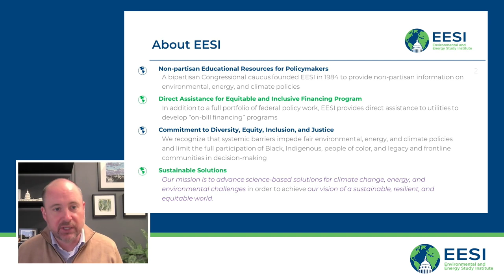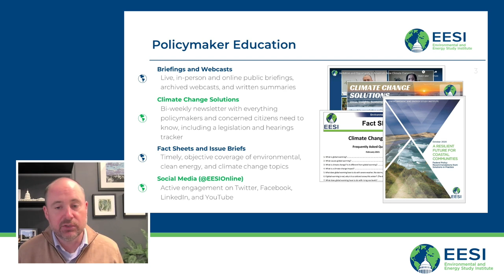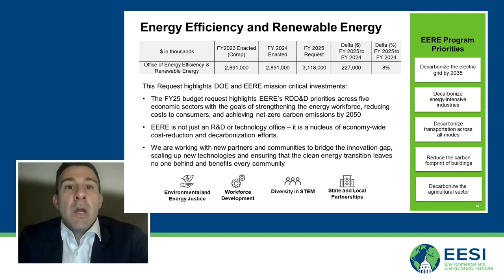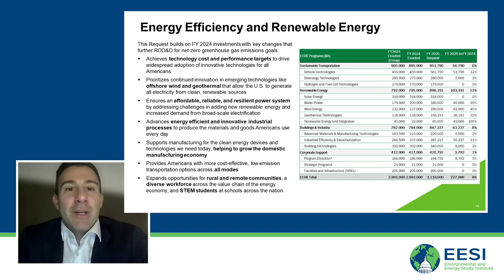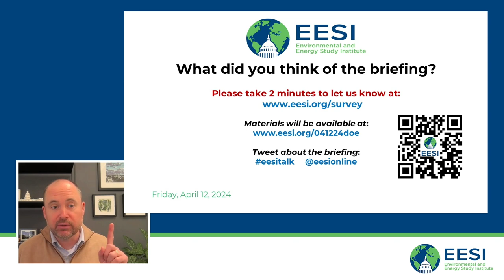Funding the Future: The Impact of Federal Clean Energy Investments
The Environmental and Energy Study Institute (EESI) held a briefing highlighting the impacts of the latest Department of Energy (DOE) research and innovations in energy efficiency, renewable energy, and sustainable transportation. In particular, the briefing focused on Office of Energy Efficiency and Renewable Energy (EERE) program successes, as well as plans for future investments.

The briefing highlighted key proposed investments in the Biden-Harris Administration’s fiscal year 2025 budget request and partnerships between EERE and the private sector that improve and deploy clean energy. Panelists discussed how investments in advanced technologies supported by the Department of Energy can drive decarbonization while building a clean energy workforce, advancing environmental justice, and keeping energy affordable.

TABLE OF CONTENTS:

00:00 - Start
04:26 - Jeff Marootian, Principal Deputy Assistant Secretary, Office of Energy Efficiency and Renewable Energy, Department of Energy
13:11 - Q&A

Topics and Speakers:

Jeff Marootian
Principal Deputy Assistant Secretary, Office of Energy Efficiency and Renewable Energy, Department of Energy

Tom Michels
Director, Government Affairs, United Airlines

Alexandra Bailey Smith
Strategy Lead, Fervo Energy

Kiran Manchiraju
Vice President of Research, Southwire